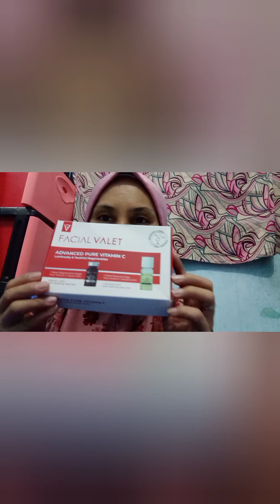Baru mau cuba facial valet